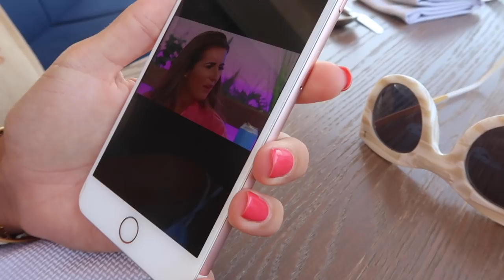Ibiza, Working Out & Summer Clothes Haul | Tanya Burr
Ibiza, Working Out & Summer Clothes Haul

Clarins gold eyeliner: no longer available, but there will be similar!